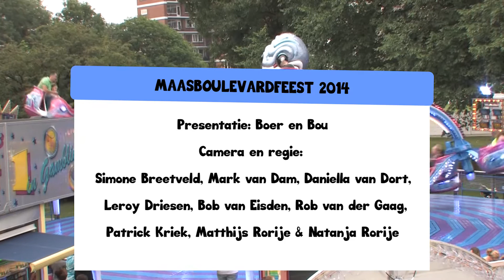MBF Tv 2014: Rude Ruby & The Gentle Giants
Onvervalste rockabilly (rock 'n roll) op het Maasboulevardfeest in Schiedam. Dubbelklik legde het voor u vast. In de MBF Tv studio sprak Terry Bouhuizen met o.a. Kim.
Met fragmenten vcan het optreden van Rude Ruby And The Gentle Giants.

MBF Tv 2014:
Presentatie: Boer en Bou
Camera en regie:
Simone Breetveld, Mark van Dam, Daniella van Dort, Leroy Driesen, Bob van Eisden, Rob van der Gaag, Patrick Kriek, Matthijs Rorije & Natanja Rorije